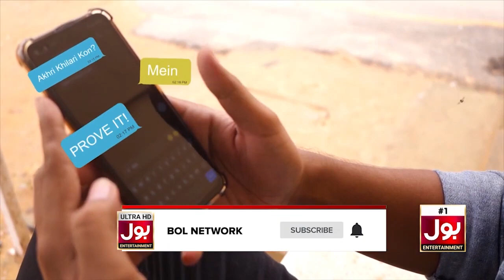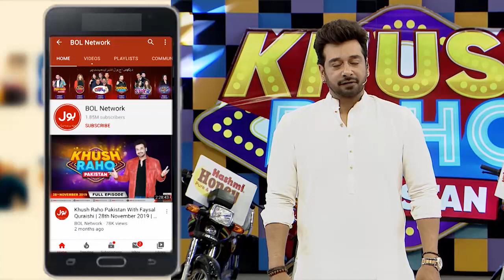Asad Ray Made Fun Of Dua | Hareem Shah | Khush Raho Pakistan | Instagramers Vs TickTockers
Asad Ray Made Fun Of Dua | Khush Raho Pakistan | Faysal Quraishi | Instagramers Vs TickTockers